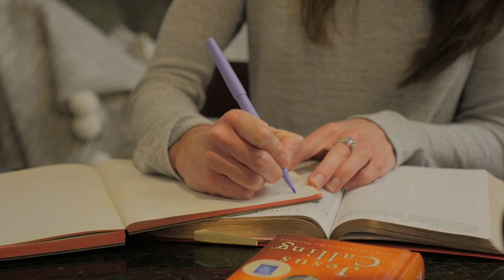Stewardship - Megan's Story